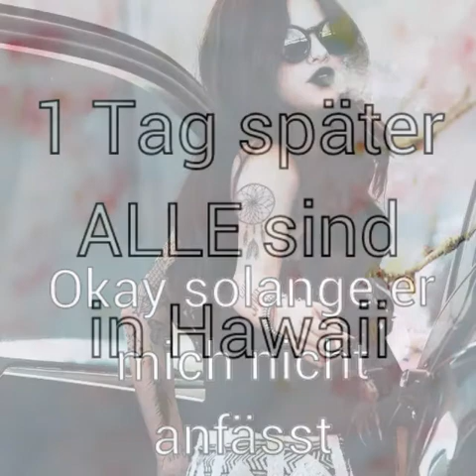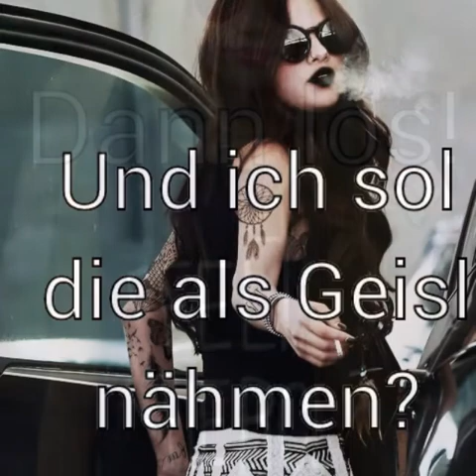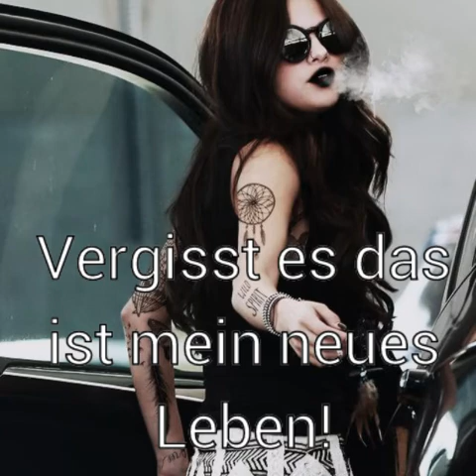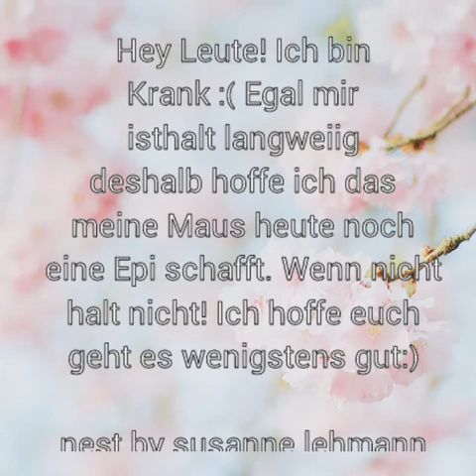The Not So Easy Life #84 (w/susanne lehmann)